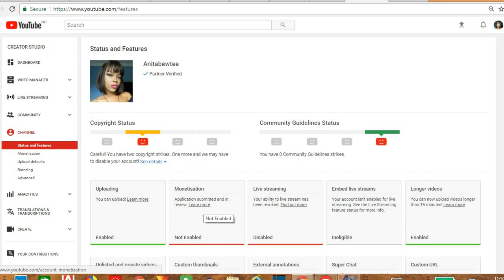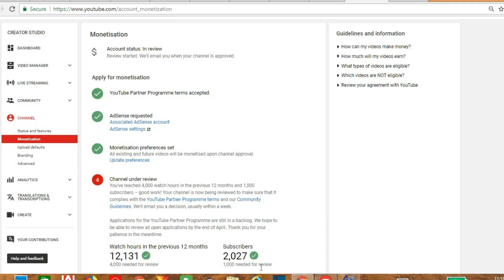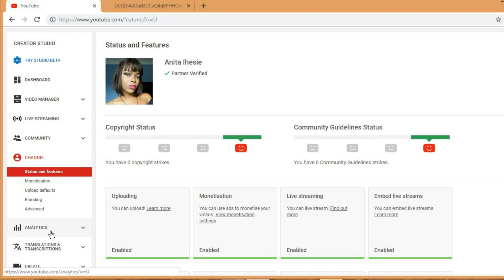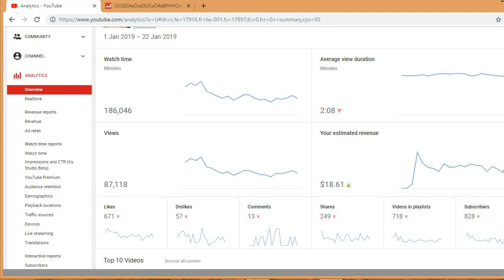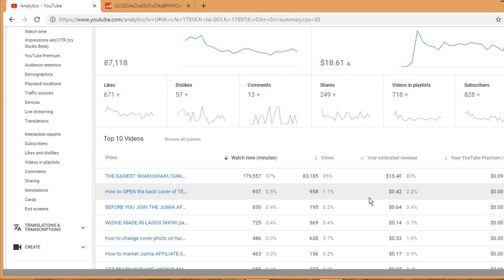MONETIZATION FINALLY!!! HOW MUCH I'VE MADE SO FAR ON YOUTUBE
Monetization Finally

Happy New Year to Y'all .

So I decided to start this years Upload with the good news of my monetization status. My channel has finally been accepted in the Youtube partner program after about 10 months of waiting, glory be To God.
I'm really sorry for the poor audio guys, I had lots of issues editing it. I'll find a quieter place for future videos or a better audio editing app.  Thanks